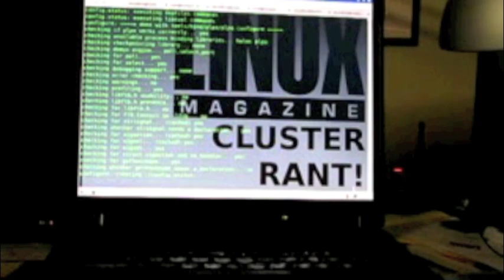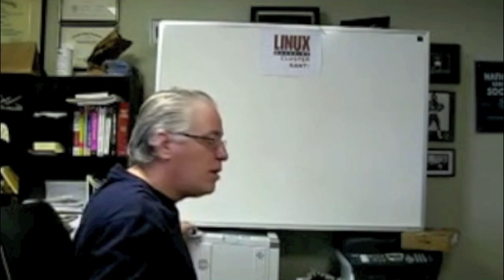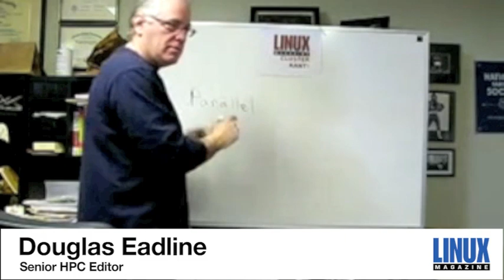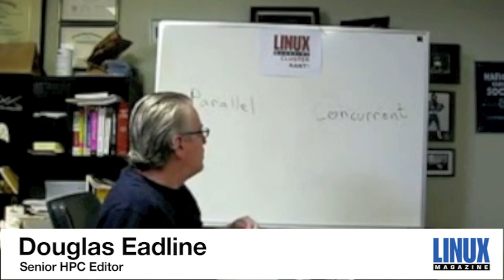HPC 101: Concurrency, Parallelism and You (Part 1)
Class is in session! Professor Eadline walks us through the concepts of Concurrency and Parallelism and how they will apply to all computer programs in the future (not just High Performance Computing).